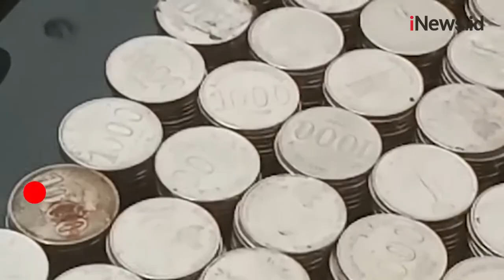Pasutri Pedagang Kelontong di Jambi Beli Mobil Pakai Uang Koin Rp1.000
Pasutri yang berprofesi sebagai pedagang kelontong di kawasan Telanaipura, Kota Jambi ini membeli mobil dengan uang logam recehan Rp1.000 yang diisi disimpan di toples permen.

Android: inews.id/android
iPhone: inews.id/ios